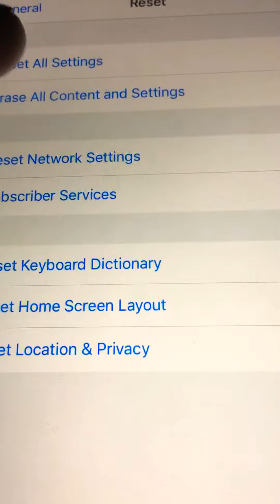How to Reset Apple IPad/IPhone without losing your Data and Pics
A short clip showing how to reset IOS DEVICES without losing any Data.